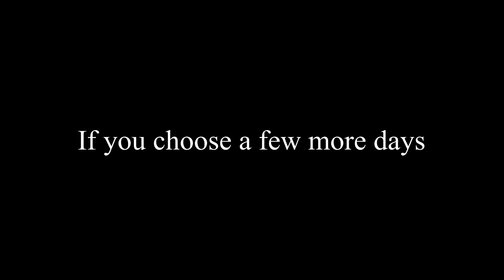When should I be uploading number elimination